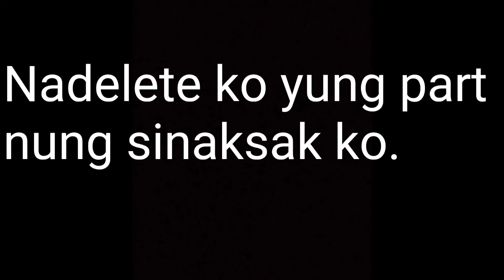Eme eme vlog😂|| Amber Villanueva.